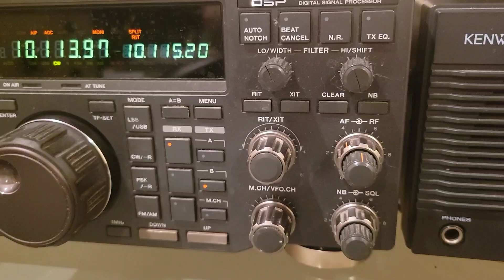9X5RU, 30m, 24 March 2023, 0330z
de wa2vuy: the Rwanda dxpedition was about the only thing being heard; "a moderate (G2) geomagnetic storm is currently in progress. A watch for Strong (G3) conditions has been added. The Bz component of the interplanetary magnetic field (IMF) has been tipped south, a condition known to fuel geomagnetic activiy around the polar zones.

UPDATE: The strong G3 storm threshold was reached at 14:46 UTC."